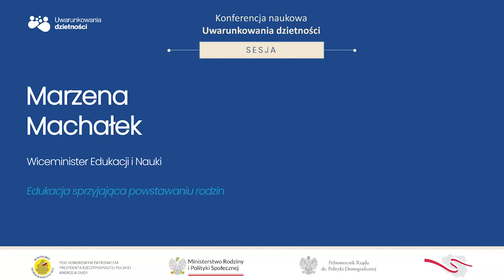Edukacja sprzyjająca powstawaniu rodzin - Marzena Machałek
Ministerstwo Edukacji i Nauki, we współpracy z innymi resortami, uczelniami, praktykami i samorządami, podjęło działania ukierunkowane na wprowadzenie systemowych rozwiązań w tym zakresie, będących kontynuacją działań realizowanych programu. Na zlecenie MEiN w 2021 r. został opracowany nowy, zintegrowany model wczesnego wspomagania rozwoju dziecka i wsparcia rodziny wraz ze standardami jego realizacji. Model ten zakłada kompleksowe działania wspierające, skierowane do rodzin oczekujących narodzin lub wychowujących dziecko od urodzenia do rozpoczęcia obowiązku szkolnego, zagrożone opóźnieniami w rozwoju lub niepełnosprawnością. Działania te są ukierunkowane na tworzenie warunków do optymalnego rozwoju małego dziecka i zapewnienia włączania społecznego. Kompleksowość oznacza całościową, długoterminową i spersonalizowana pracę z dzieckiem oraz pomoc jego rodzinie w koordynacji działań międzyresortowych. Jednocześnie nacisk położony jest na współpracę i zaangażowanie rodzin, jako najbardziej „efektywnych terapeutów” swoich dzieci, co zapewni szeroki i kompleksowy system wsparcia terapeutycznego.